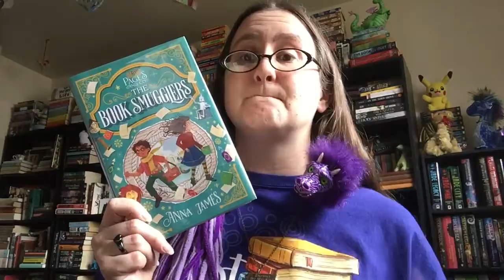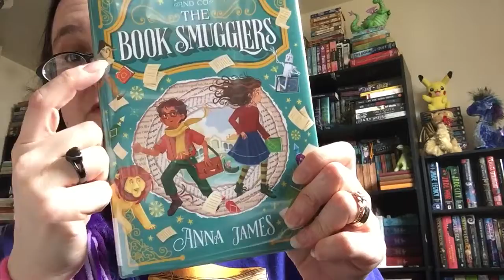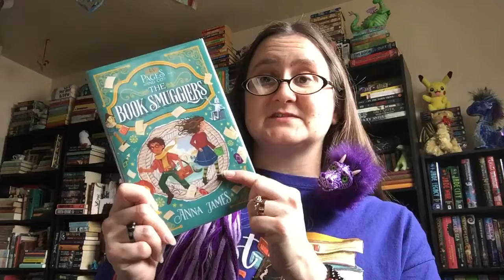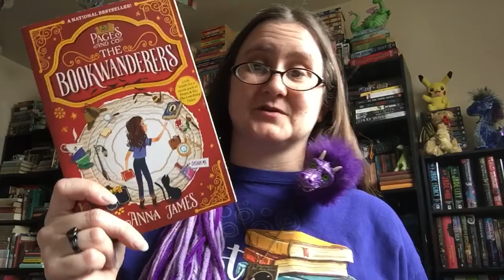The Dragon Librarian Recs! 🐉📚💕 (Children 3/21) An adventurous book series about...BOOKS! 📖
The Bookwanderers by Anna James